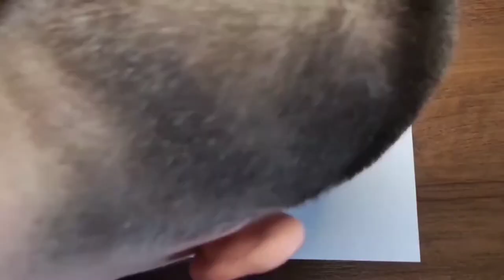Farmer walking (55 kg)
Doing 5 sets, as much round in set, as you can!)

Music on backside:
 - Ost SpongeBob SquarePants